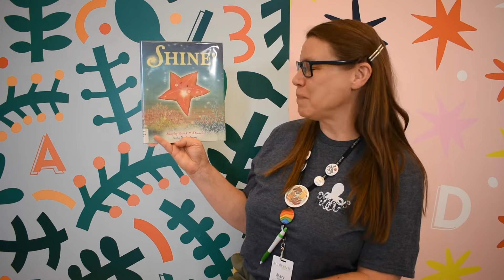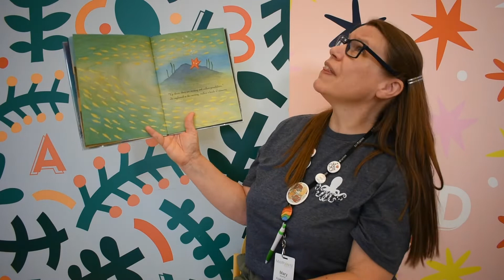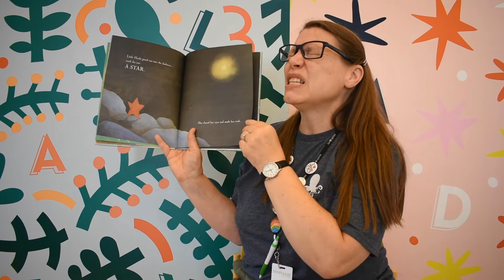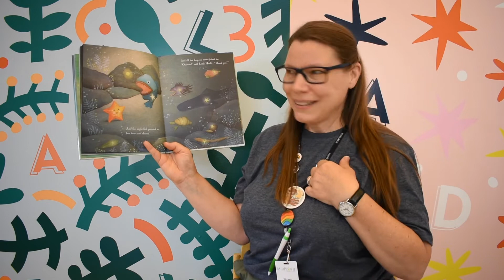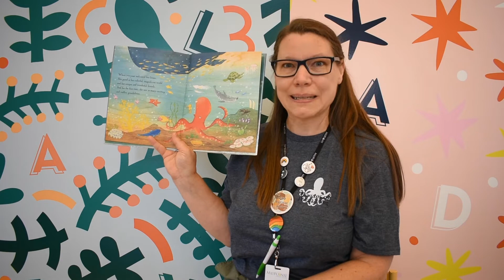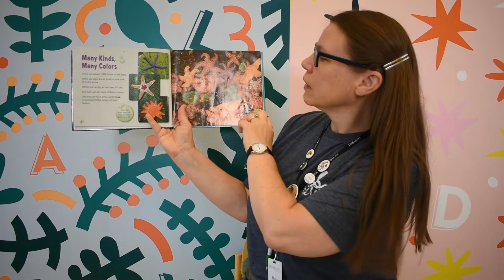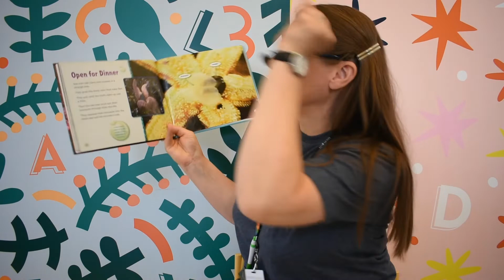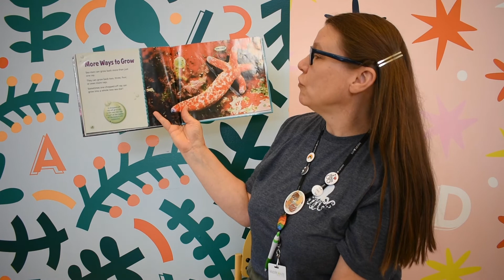Virtual Storytime with Miss Mary—Starfish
Join Miss Mary for virtual storytime!

Books featured in this video:

“Shine!” By Patrick McDonnell

“Prickly Sea Stars” By Natalie Lunis